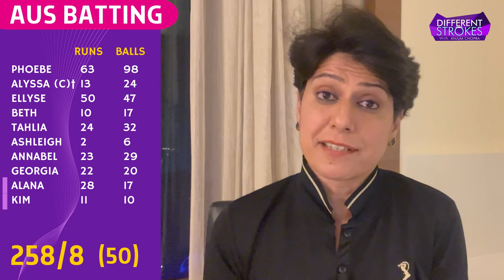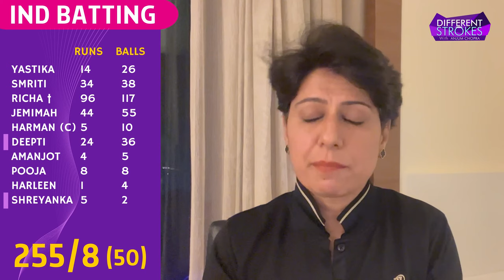Australia seal the series in tight finish | IND vs AUS | 2nd ODI Review | Anjum Chopra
So close yet so far as India fail to chase down the target and level the series! Australia win by a thin margin of just 3 runs. Did the dropped catches cost India the match? All that in today's episode of differentstrokes